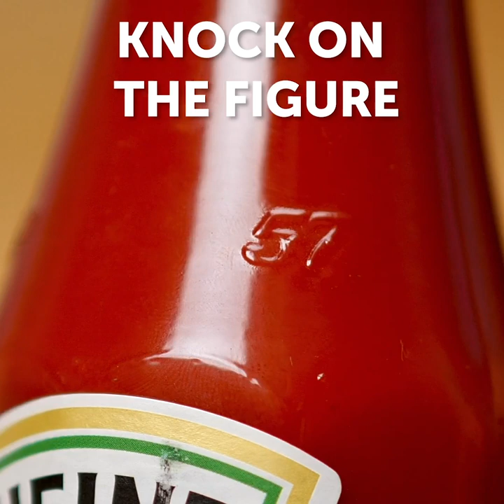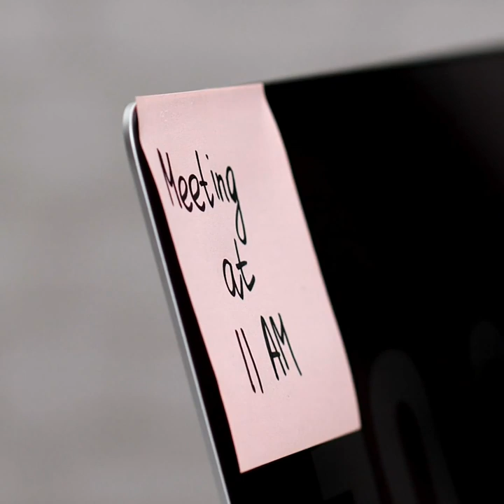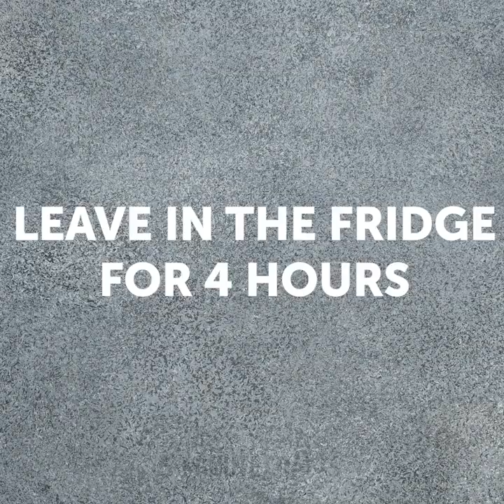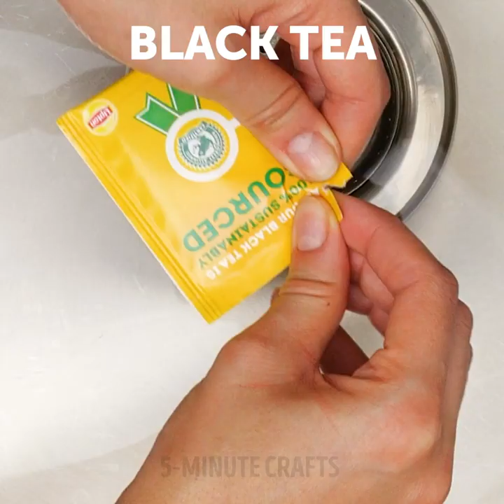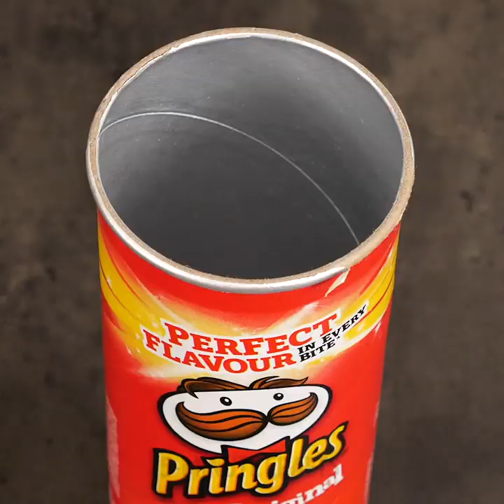36 LIFE HACKS TO MAKE YOUR LIFE EASIER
Timestamps:

0:01 - bathroom hacks
3:19 - cutting tricks
5:53 - compact jacket
8:36 - phone holder